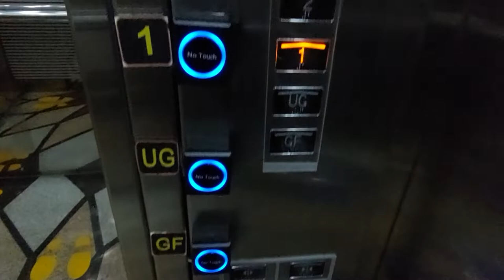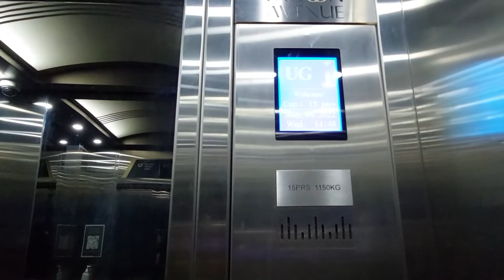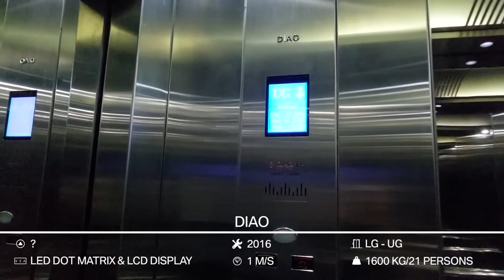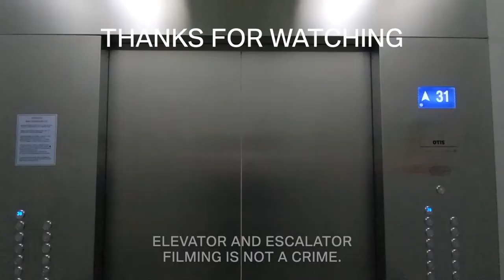DIAO MRL Traction Elevators at Lagoon Avenue Mall Bekasi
These are all elevators that I found here. The first elevator is located in the main atrium and it also access to the management office on the 2nd floor. The second elevator is located in the north side and it access to the parking floor on Lower Ground.

Building Information
Name: Lagoon Avenue Mall Bekasi
Address: Grand Kamala Lagoon Area, Chandrabhaga Rd, Pekayon Jaya, South Bekasi, Bekasi City, West Java 17148, Indonesia

Elevator Information
Brand: DIAO
Model: -
Drive type: Machine Room Less Traction
Fixtures: ?
Floor indicator: LED Dot Matrix and LCD Display
Year of installed: 2016
Speed: 1 m/s
Installed by:
Floor Service:
 - GF, UG, 1, 2 (4 floors - Main Atrium)
 - LG, GF, UG (3 floors - North Side)
Capacity:
 - 1150 KG / 17 persons (Main Atrium)
 - 1600 KG / 21 persons (North Side)
History: Original

Camera Information
Device: Samsung Galaxy A52
Resolution: 1080p | 30 FPS
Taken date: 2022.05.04